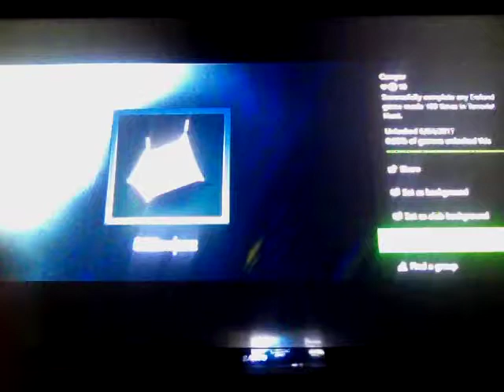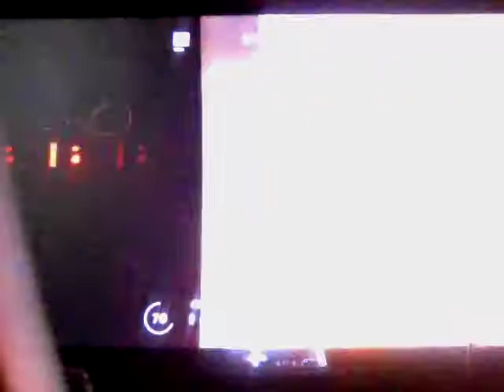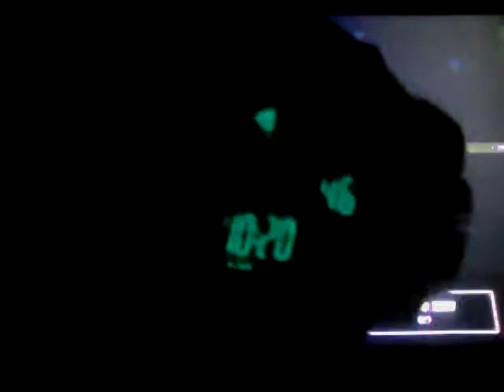Rainbow six siege Sargent Thermite and Sargent Pulse Missions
Hey guys sorry for long break. This video will be terrorist hunt with Thermite and Pulse. Enjoy this video